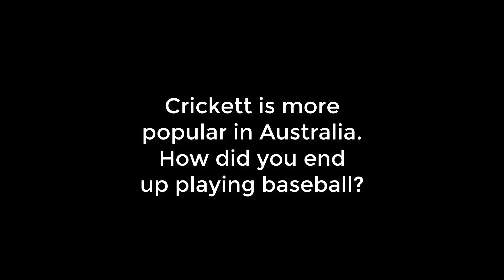WLAC Female Baseball Player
This year, the Wildcats are one of the few collegiate baseball teams with a female player. She is Luisa Gauci from Australia.